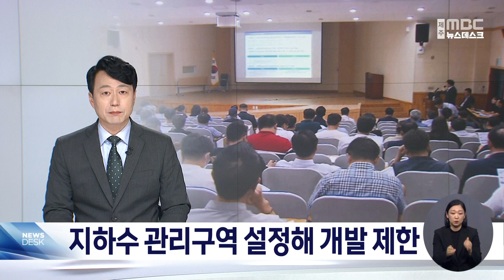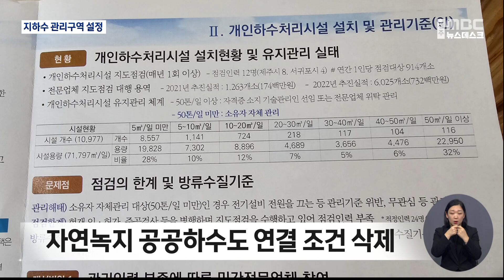지하수 관리구역 설정해 개발 제한